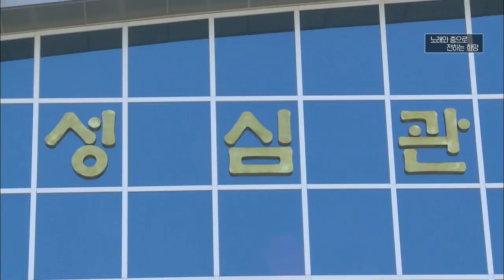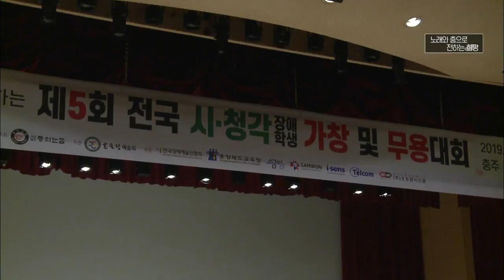진심을 전한다, 노래와 춤으로 하나되는 마음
월~금 오전 08:30 ~ 09:30